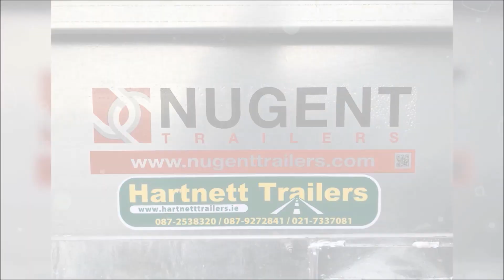NUGENT Twin Axle Trailers @ Hartnett Trailers